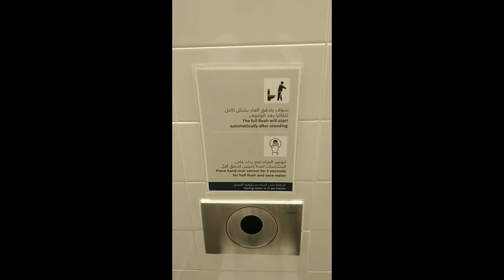ME VOY A VIVIR EN ASIA! MI VIAJE A 🇶🇦 y 🇵🇭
Holaaaaa! Un nuevo comienzo empieza ahora!
En ese vlog me acompañas de Brasil hasta Filipinas mi nuevo hogar por los próximos. !